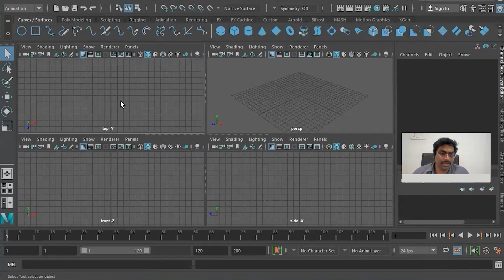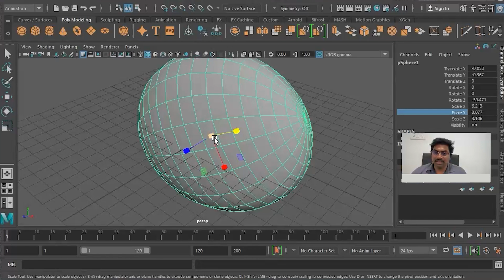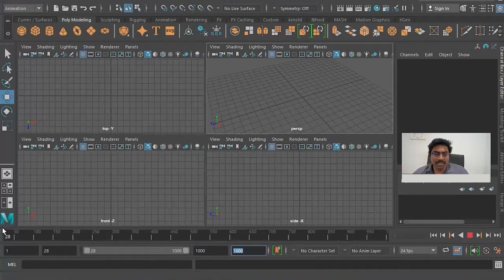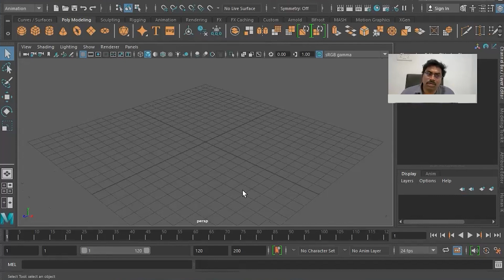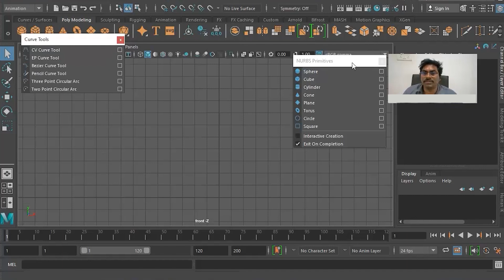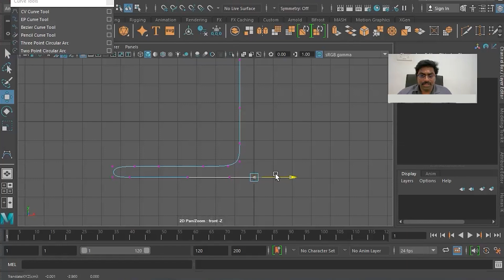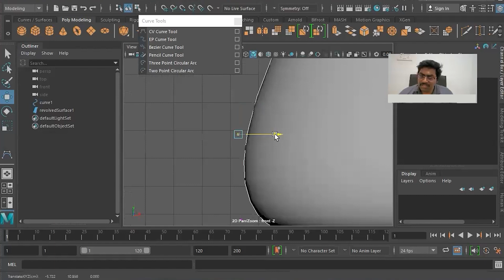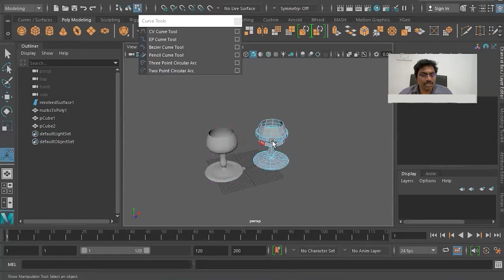basic maya introduction 2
3d,maya,animation